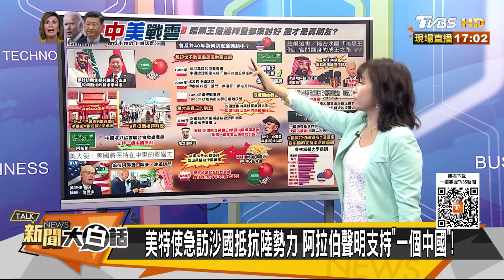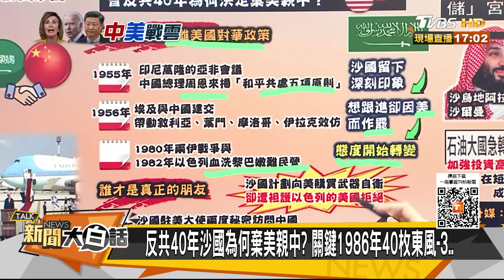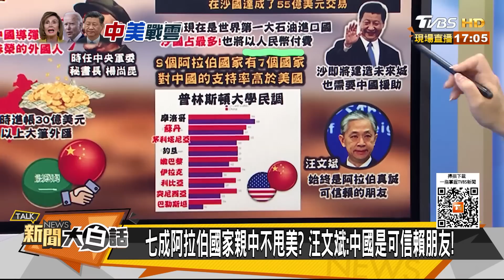沙國王儲冷拜登熱迎習近平？人民幣抗美油元帝國最後戰？ 新聞大白話 20220813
本集來賓：郭正亮、呂禮詩、左正東